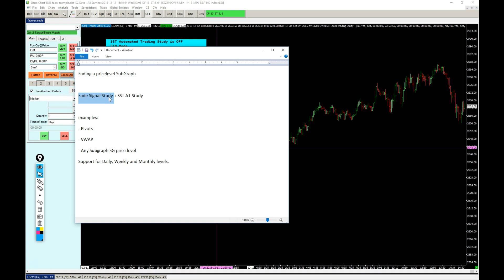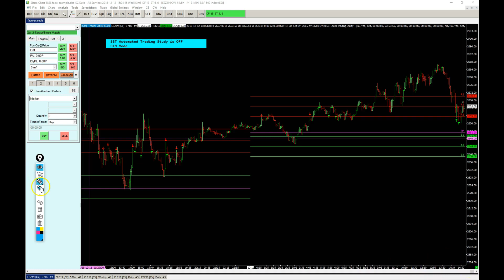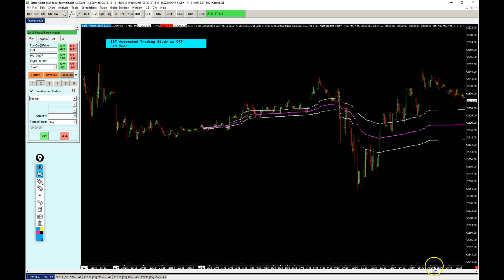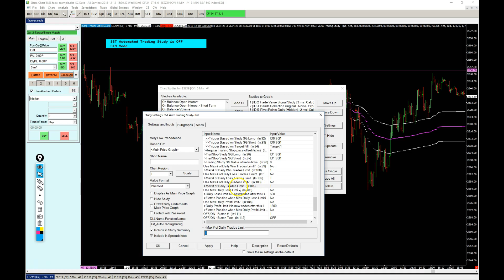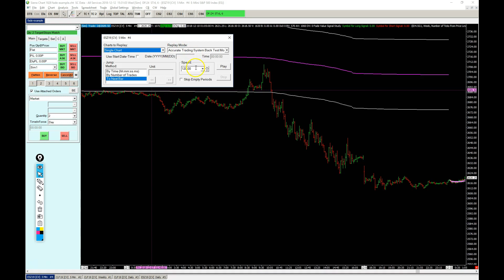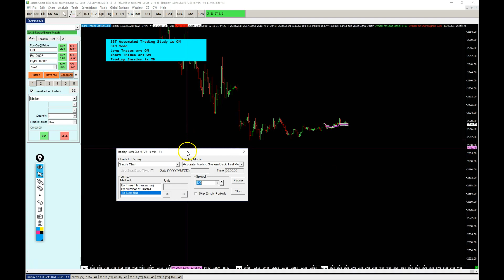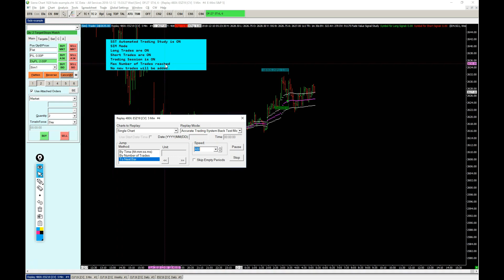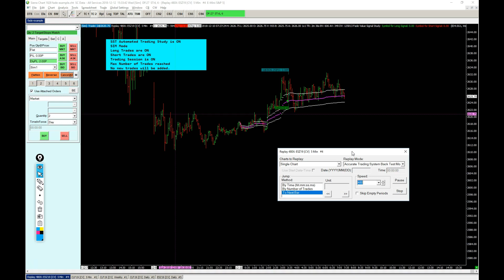Fading made easy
Fade price levels automatically in Sierra Chart using the SST Autotrader study with a new signal study.